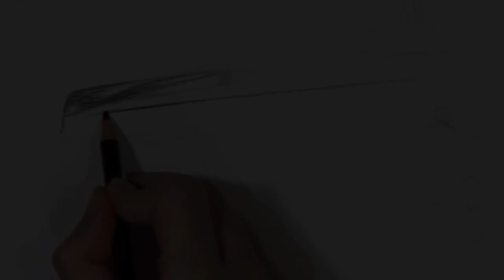1968 Cadillac Fleetwood Series 75 Cummins - Car Drawing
I drew a classic American car after a long time. I like classic Cadillac cars so much. I like especially 60's cars. They are so stylish and so magnificent. Drawing was ordered from USA. Darwing took about 14 hours. I used Prismacolor and Faber Castell Polychromos pencils.